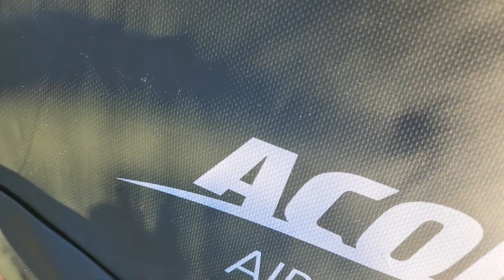New big air track and Acon mini trampoline(Merry Christmas)